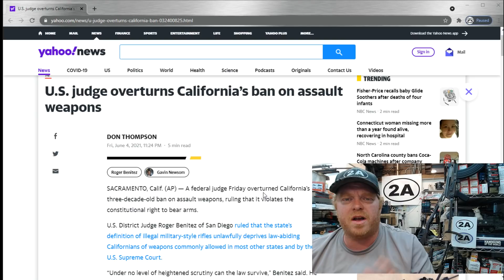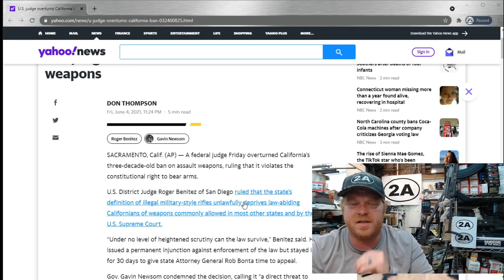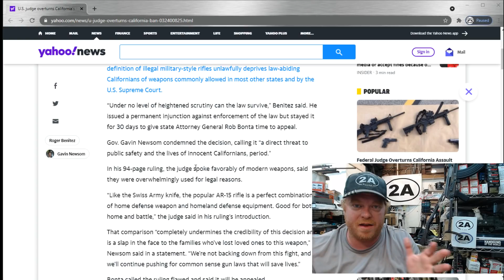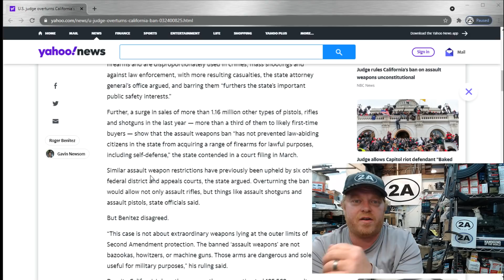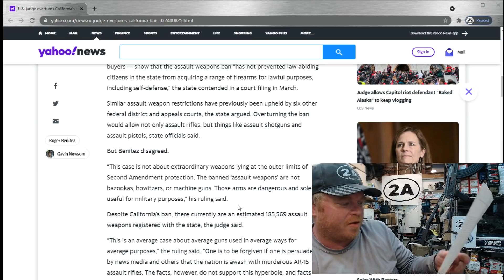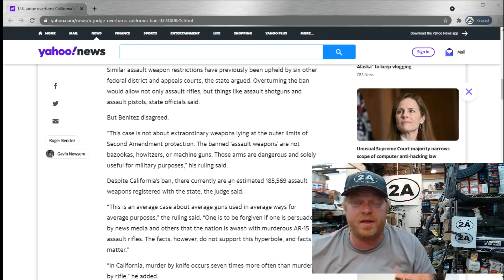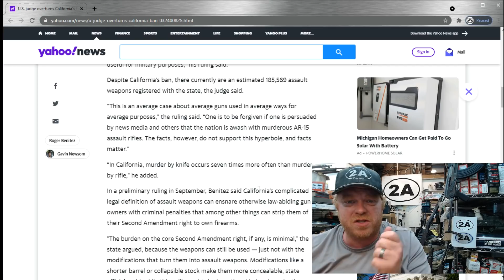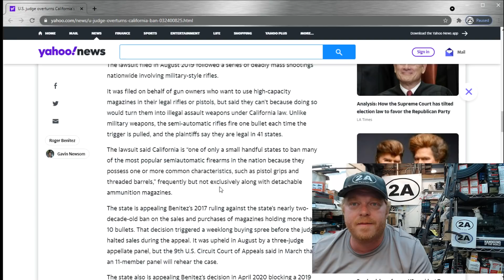Breaking! Judge Benitez Overturns California’s Assault Weapons Ban : Victory? : & Where I disagree!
Livestream every Friday 9:30pm eastern
or if you also use smile you can use